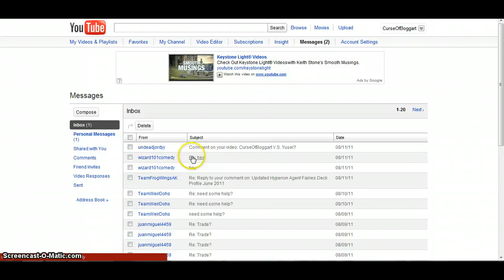CoB vs wizard101comedy